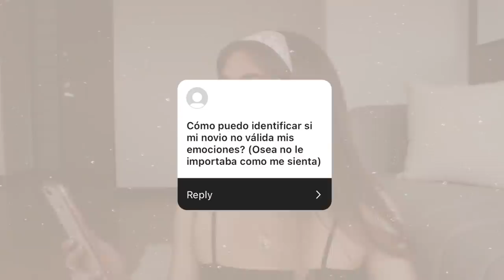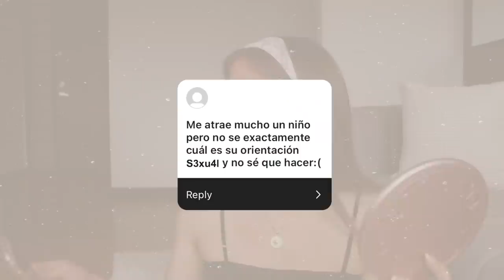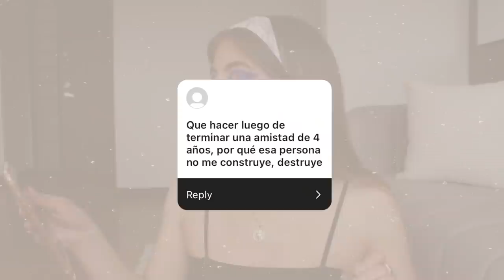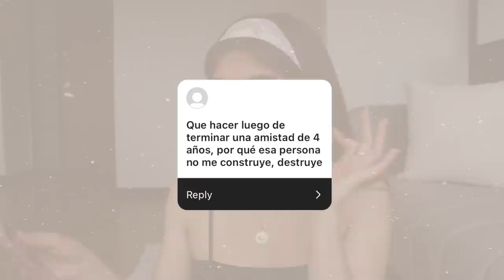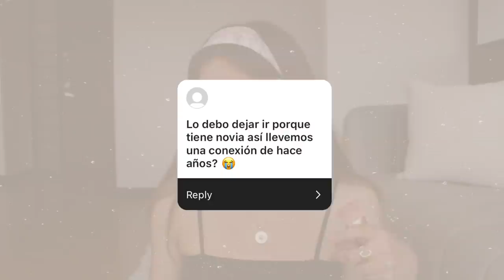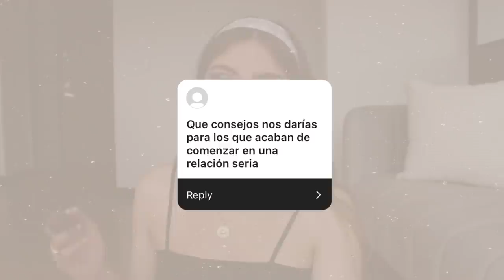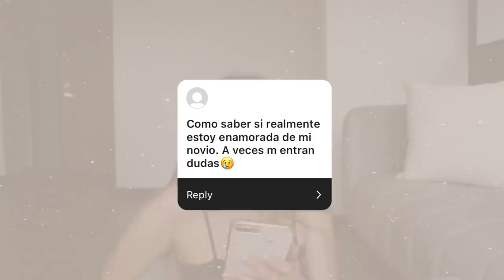Recreo Un LOOK de Pinterest mientras chismeamos